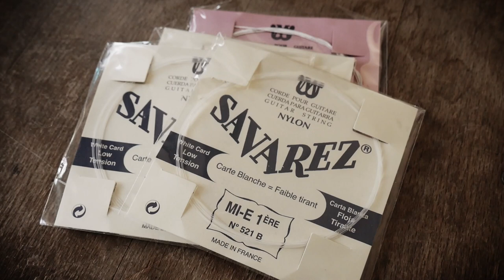Iso’s Saitenvergleich (beta): die Test-Uke – Ohana SK-35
Wäre eigentlich schön, wenn man Saiten klanglich miteinander vergleichen könnte. Das ist immer schwierig, weil auch viel die persönlichen Ansichten und Spieltechnik und auch Geschmack mitspielen.

Ich probiere jetzt einfach, mit einem halbwegs konsistenten Setting, verschiedene Saiten vorzustellen und meine persönliche Meinung dazu kundzutun. Vielleicht ändere ich in dem Format noch das eine oder andere – über Kommentare und Anregungen würde ich mich freuen.